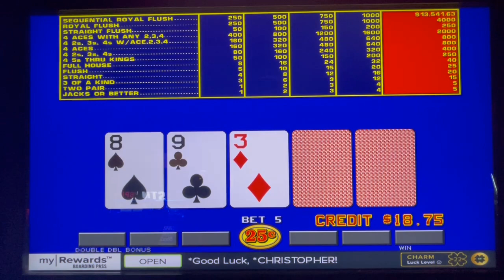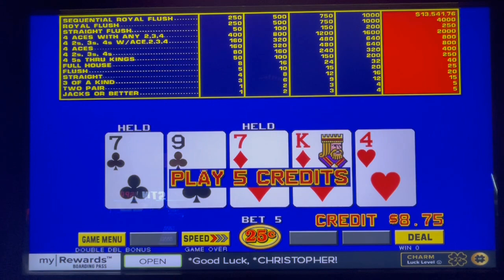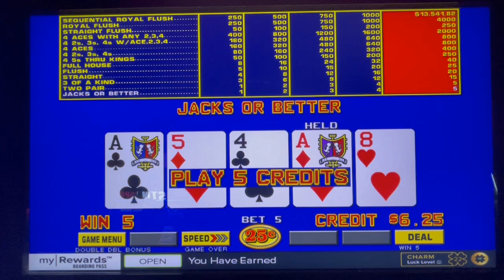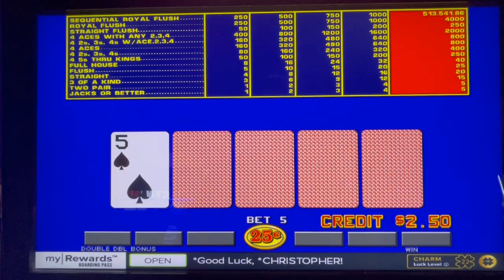Video Poker: Double Double Bonus Poker Sequential Royal Session